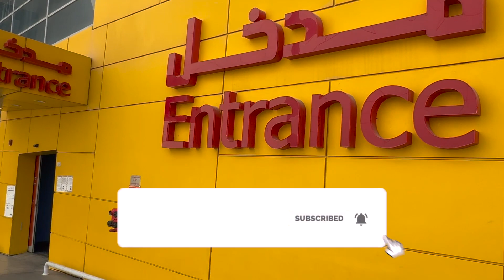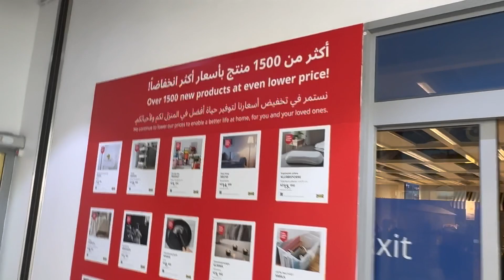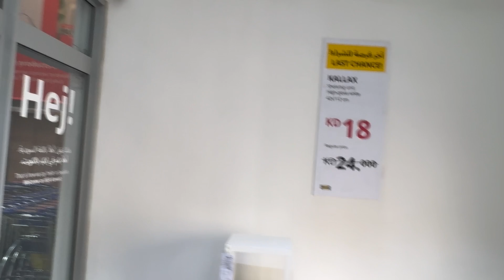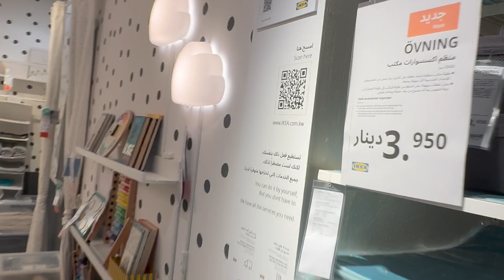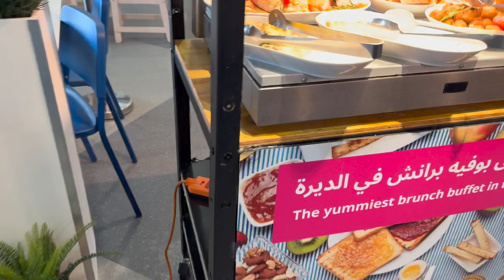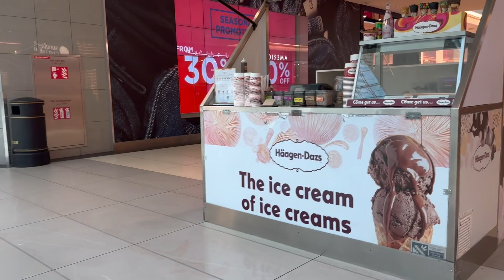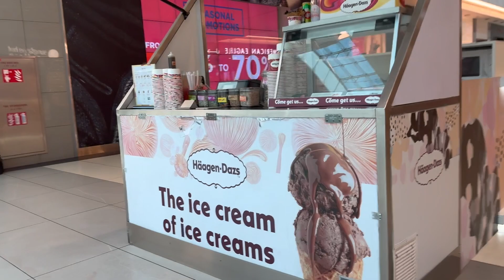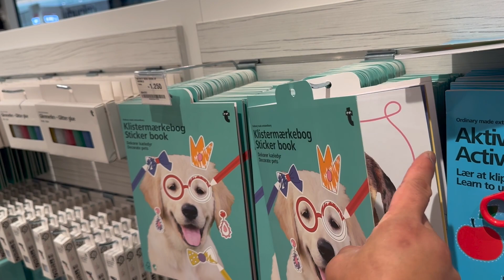GRAND AVENEU IKEA TOUR